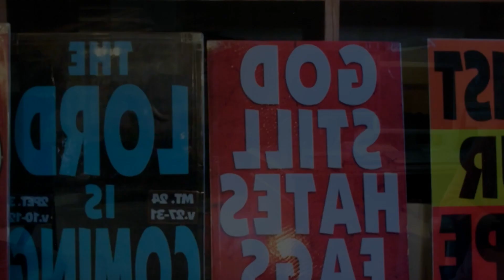Shirley Phelps Addresses Megan Phelps and Fred Phelps(2019)